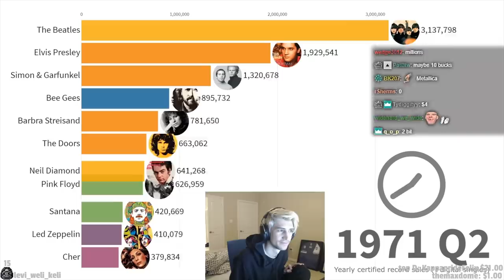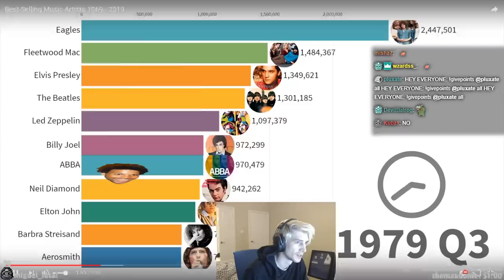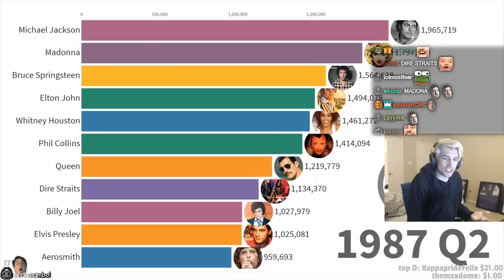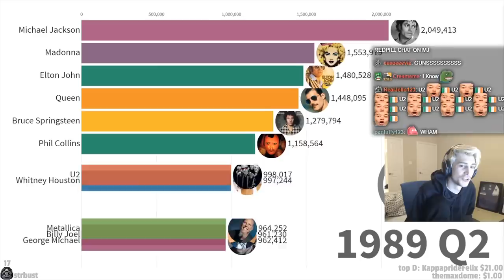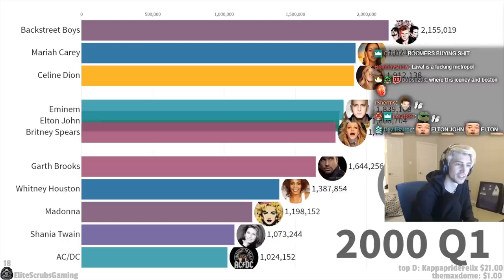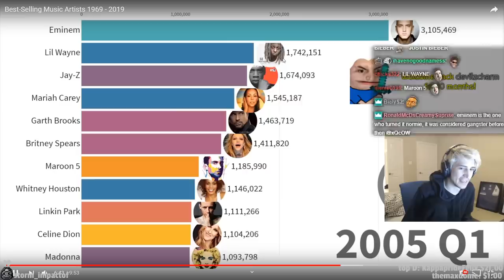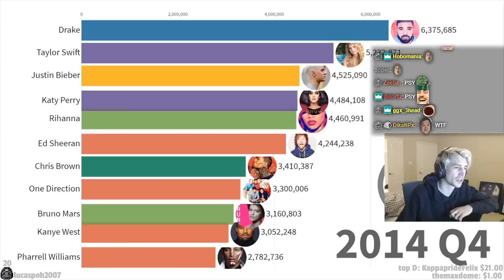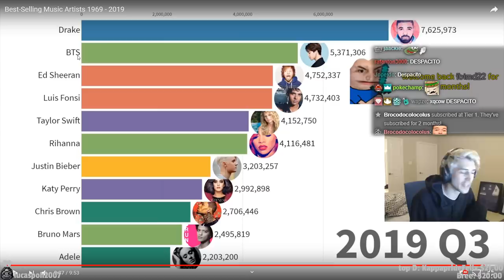xQc Reacts to Best-Selling Music Artists 1969 - 2019 by Data Is Beautiful | xQcOW